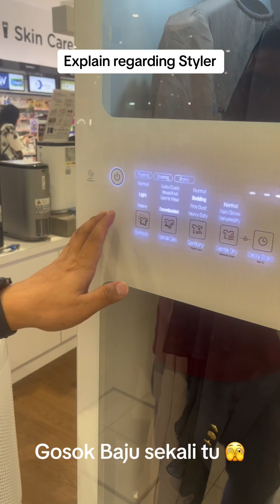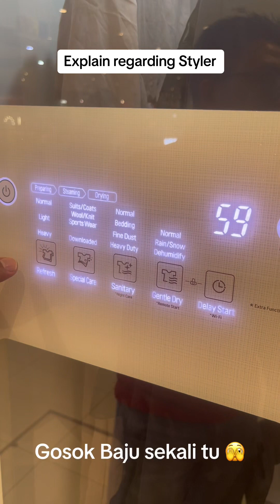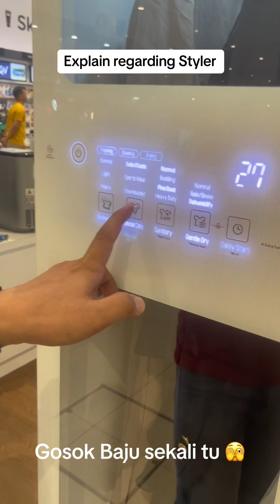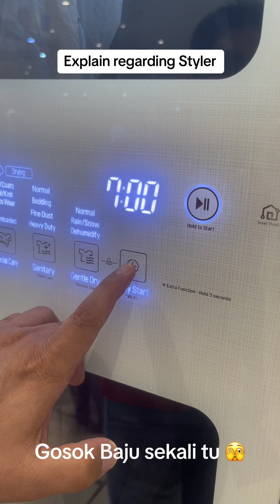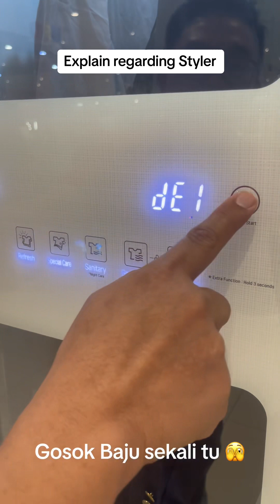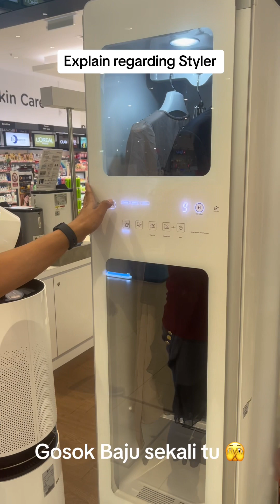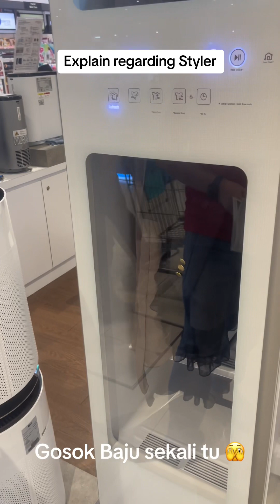Styler - Rekaan inovatif dari LG.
Styler memudahkan anda yg terlalu busy sehingga tak ada masa nak gosok baju dan seluar.

Selalu bila kita takde masa kita upah lah orang utk gosok baju dan seluar kita kan.

Dengan adanya styler ni memudahkan anda semua tanpa perlu upah orang utk gosok baju dan seluar anda.

Nak guna styler ni pun dah sangat-sangat mudah semua di hujung jari anda.

Anda pun boleh set masa yang anda mahukan dan boleh juga guna apps LG Thinq.

Mana2 yang nak order styler ni harga serendah RM90 sebulan untuk 7 tahun.

Boleh datang ke LG Brandstore Lotus Ampang atau DM saya, nanti saya hanya hantar link utk anda key in order anda.

Terima kasih kerana follow channel ini.